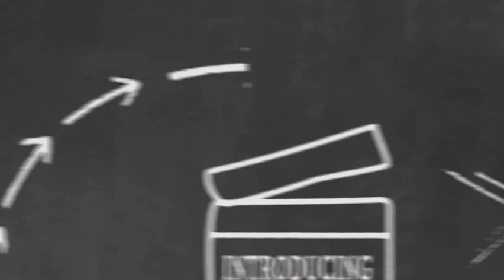makeuptherapy random questions and missing look with Pastel Roses Heavenland palette